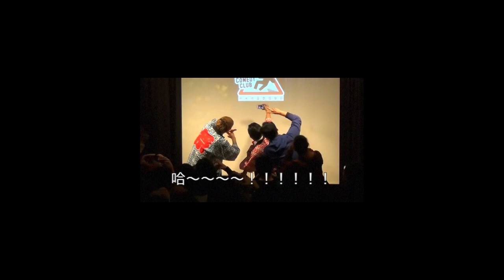台灣跟日本的『摩托車』差異